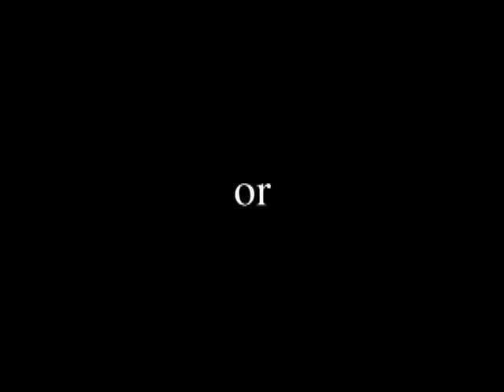Osama versus Hitler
Who is the baddest baddy in history?  We really didn't know.  We put it to the test and here are the results!